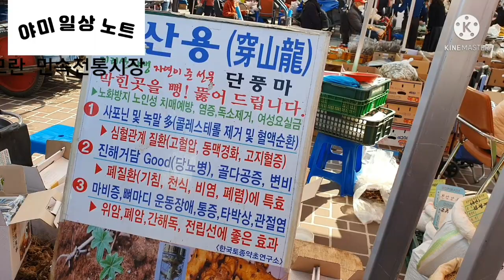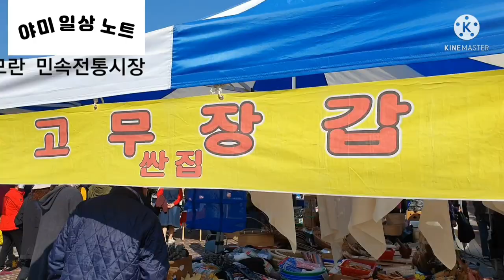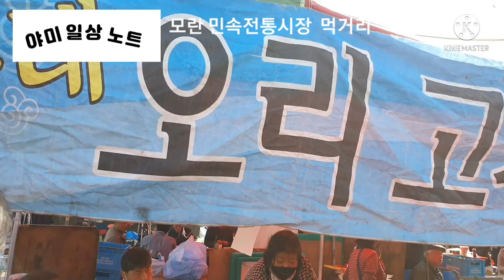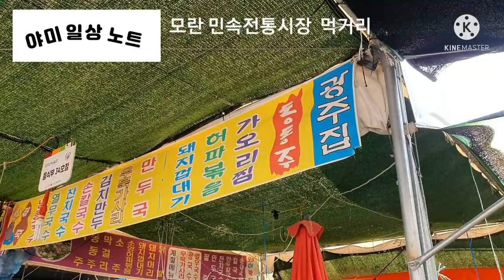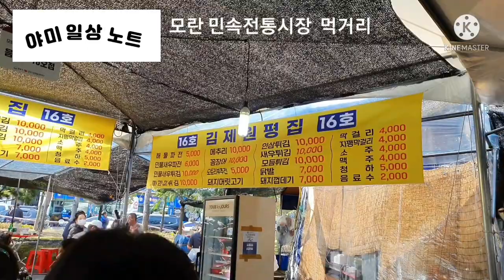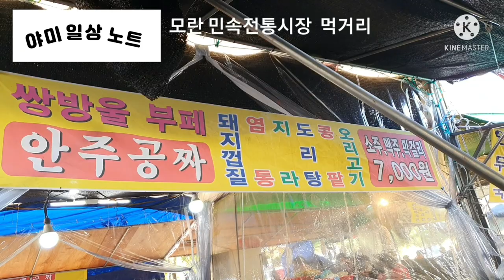모란시장 소주8000원 안주무한 리필, 볼거리 시장 튜어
대한민국 최대 전통시장  모란시장시장 튜어 및 볼거리,  먹거리 제공